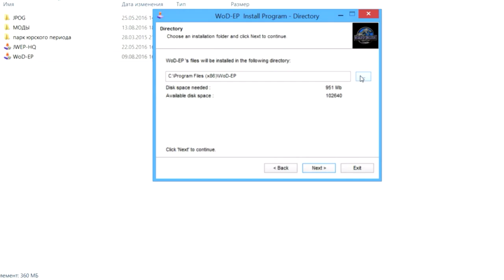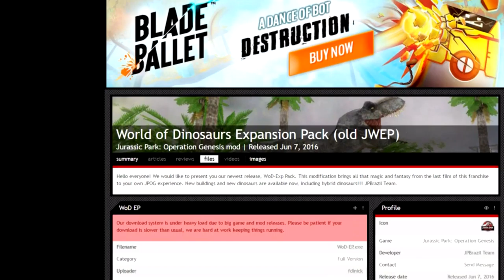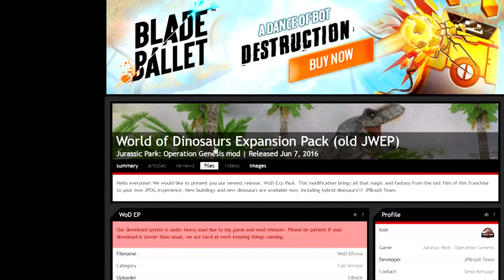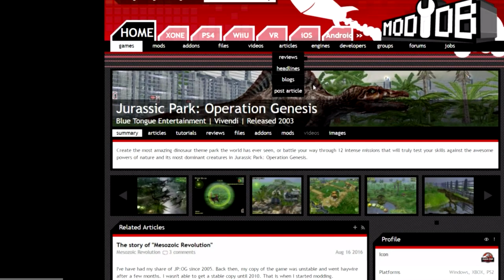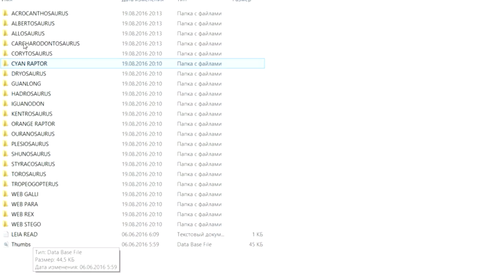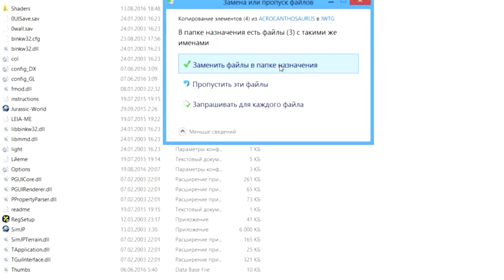Jurassic Park: Operation Genesis обзор на World of Dinosaurs Expansion Pack #2 Bonus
Как я и обещал, посмотрим бонусных животных для нового мода и в конце видео я расскажу как установить мод...